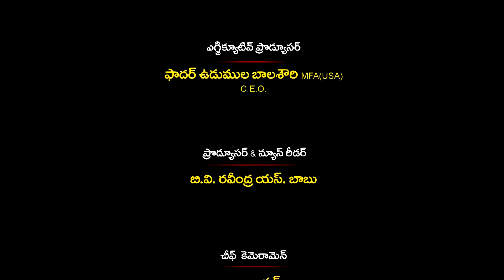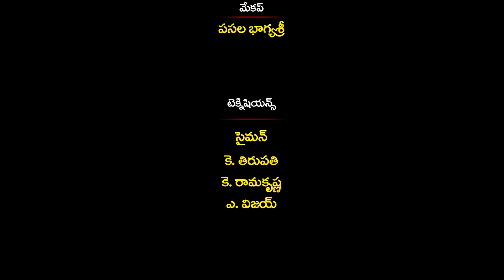PRAKASHINI | Sis.Jacintha Rani ,Episode -47